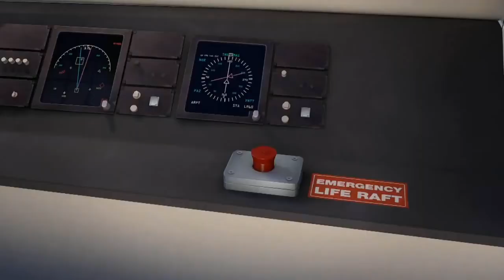Carykh voice over for Bee movie trailer.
I took Carykh's Bee movie script reading and inserted it into the B movie trailer.